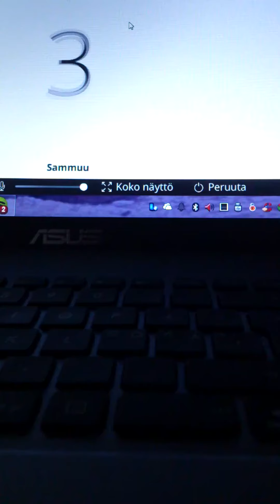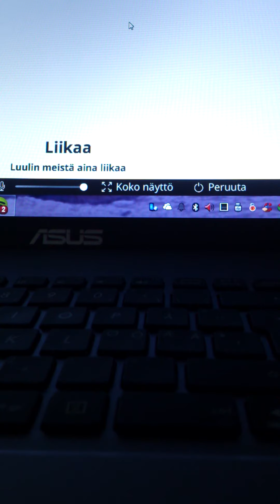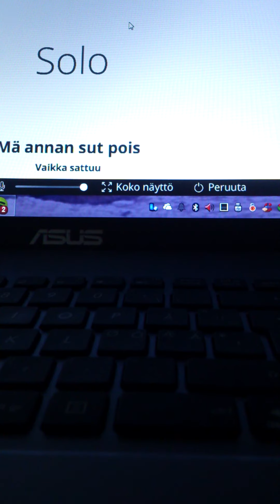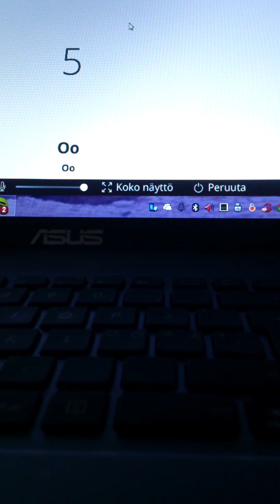Mä annan sut pois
kotikaraokea